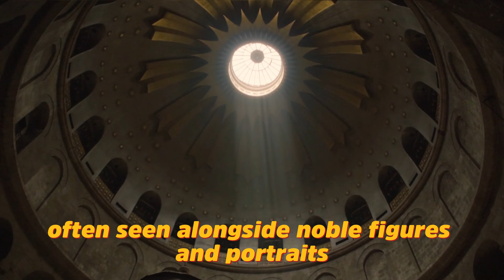Do You Know These Mysteries of Cats and Dogs in Art and Culture!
The annals of art and culture as we explore the endearing and timeless companionship of cats and dogs. From ancient civilizations to modern-day masterpieces, these beloved creatures have left an indelible mark on the canvas of human expression.

🐱🐶 Unravel the Fascinating History:
Discover the historical significance of cats and dogs in various cultures across the globe. Learn about their roles as revered symbols in ancient Egypt, where cats were associated with the goddess Bastet and dogs were revered as guardians of the afterlife. Travel through time as we delve into their depiction in medieval tapestries, Renaissance paintings, and Baroque sculptures, each embodying unique symbolism and significance.

🖌️ The Artist's Perspective:
Witness the evolution of artistic interpretations, from realistic portrayals to whimsical caricatures. Explore how renowned artists like Leonardo da Vinci, Pablo Picasso, and Andy Warhol immortalized these furry friends through their iconic works. Delve into the stories behind the art, unraveling the artists' personal connections and motivations to portray these beloved creatures on canvas.

📚 Cats and Dogs in Literature and Folklore:
Not limited to visual art, we'll also delve into their literary presence. Unearth the enchanting tales of cats and dogs in folklore and mythology, from the mysterious black cat in superstitions to the loyal hound in epic sagas. Discover how their traits and personalities have inspired countless authors and storytellers, leaving a legacy of heartwarming tales and allegories.

🎥 Iconic Moments in Cinema:
From the silver screen to animated classics, cats and dogs have captivated audiences worldwide. Relive iconic movie moments featuring these charming animals, from the adventures of Lassie and Rin Tin Tin to the enigmatic allure of Garfield and the timeless mischief of Tom and Jerry.

💡 Beyond the Canvas: Modern Representation:
See how contemporary artists continue to celebrate the spirit of cats and dogs through innovative mediums like digital art, street art, and conceptual installations. Witness the intersection of art and social media as pets become internet sensations, inspiring a new wave of digital artwork and online culture.

🌟 The Bond that Transcends Time:
Join us as we celebrate the heartwarming bond between humans and their furry companions. Discover heart-touching stories of bravery, loyalty, and unconditional love that have been immortalized in art and have touched the hearts of millions.

Whether you're an art enthusiast, a pet lover, or simply intrigued by the connection between humans and animals, this video offers an enriching experience into the captivating world of cats and dogs in art and culture. 🐾🎨📚